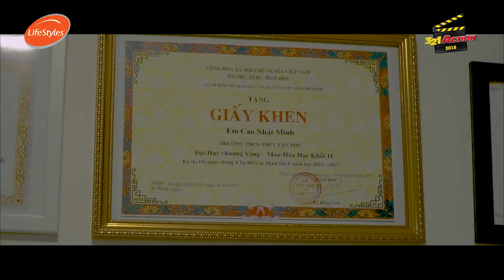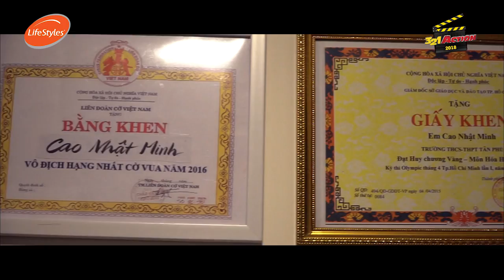Nhật Minh - Ciel Production - Chung khảo thi phim ngắn Việt hay nhất | 321 Action 2018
Kênh giới thiệu những hoạt động giải trí, phim ngắn, nhạc kịch Việt Nam, đồng thời là sân chơi tranh tài của các tài năng làm phim Việt Nam qua Cuộc thi Phim ngắn hay 321 Action uy tín.